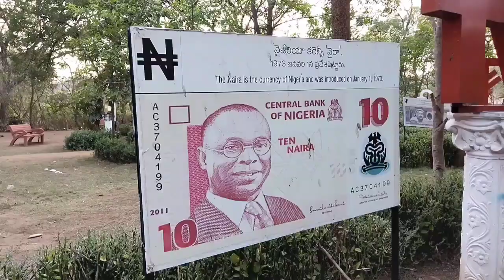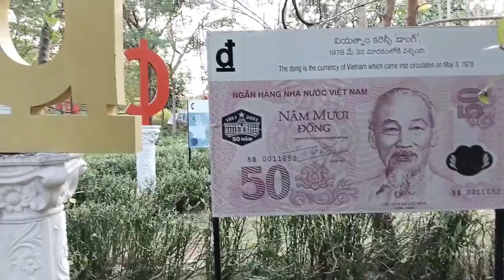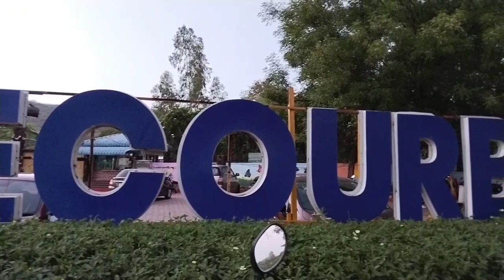వివిధ దేశాల కరెన్సీ మనం ఇక్కడ చూడొచ్చు//మహబూబ్ నగర్ ఎకో అర్బన్ పార్క్// Telangana tourisam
telangana tourisam
# eco urban park